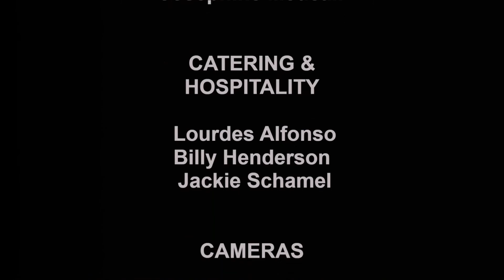16040902 LBB Billy Henderson HD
Florida Aviation Network Host Lori Bradner Interviews Billy Henderson, Founder of SUN 'n FUN. This broadcast takes place during the 42nd Annual SUN 'n FUN ( the Second Largest Airshow in the United States).